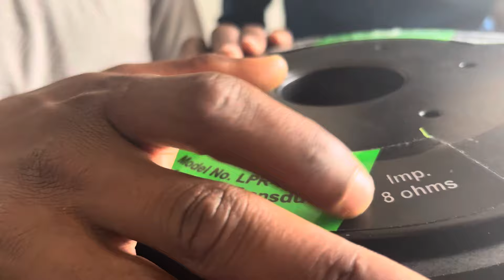Best Quility Dj Speaker In India | Audiopoint Speaker Itne kam Price Me 😲 Full Detail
Dj speaker review
Dj speaker price review
Dj speaker detail vlog
Dj speaker unboxing video
Rt vlogs 01
India dj market